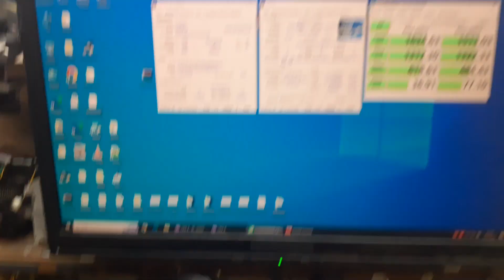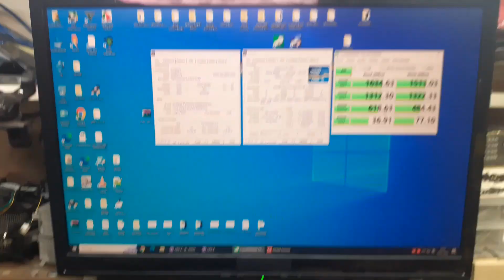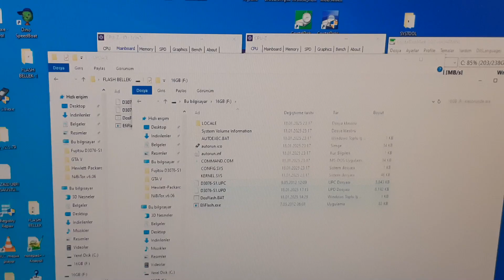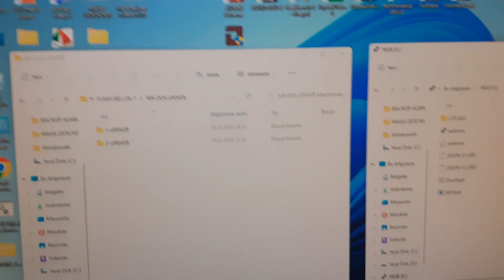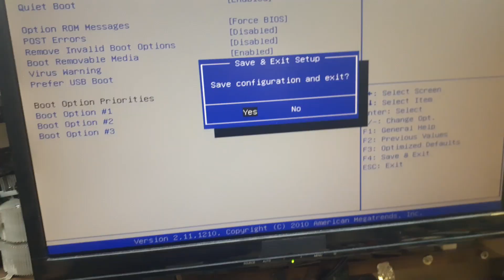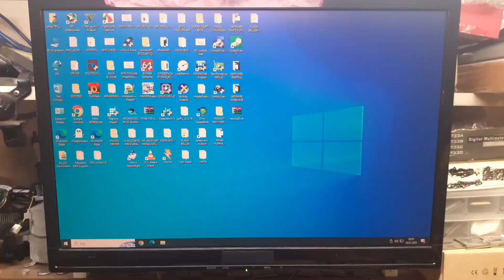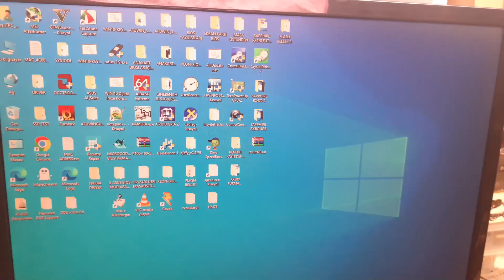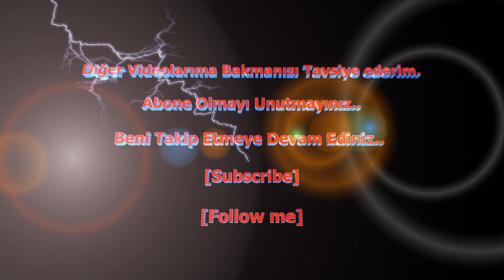LGA 1155 NVMe M.2 SSD'ye işletim sistemi Kurma&BIOS MODLAMA-FUJITSU D3076-S11 GS3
FUJITSU D3076-S11 GS3
1155 Soket Önyüklenebilir NVMe M 2 SSD BIOS Modlama - FUJITSU D3076 S11 GS3
Ayrıcalıklardan yararlanmak için bu kanala katılın: